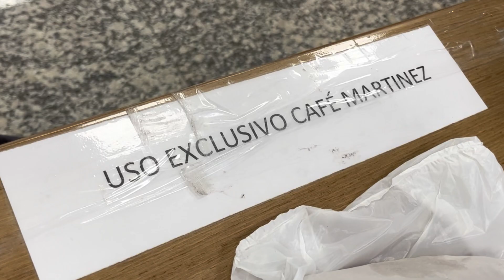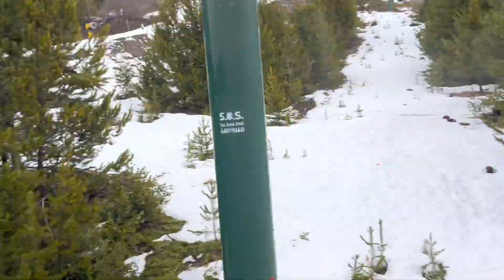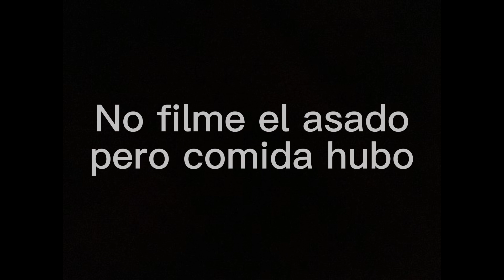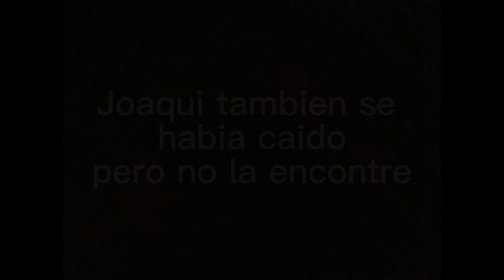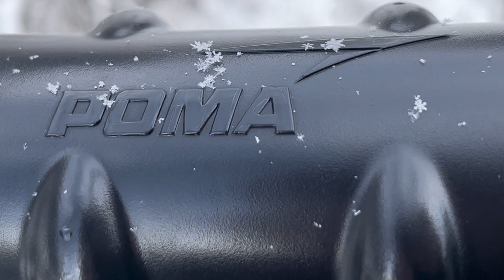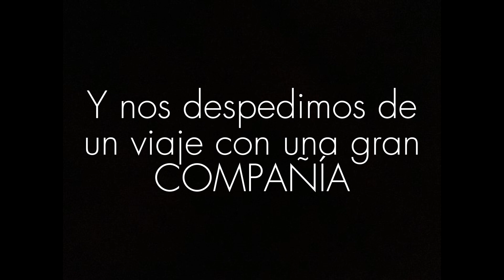Vlog Bariloche 2023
Un vlog un poco caótico con las apariciones especiales de:
- Belen Piuma
- Dario Fiandrino
- Eduardo Pieroni
- Eugenia "Juje" Borda
- Florencio Varela
- Georgina Piuma
- Gustavo Piuma
- Joaquina Scaminaci
- Josefina Pieroni
- Julia Pieroni
- Kevin Celani
- Lucía Coll
- Lucía Pieroni
- Mauro Casadio
- Paz Piuma
- Tomás Brusa
- Tomás "Chome" Marticorena
- Tomás Pieroni
- Trinidad Varela